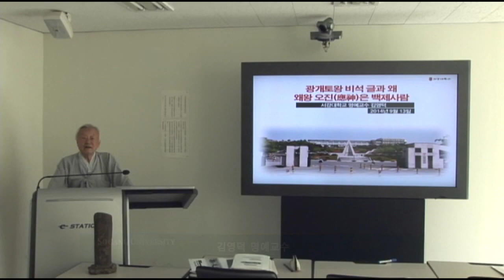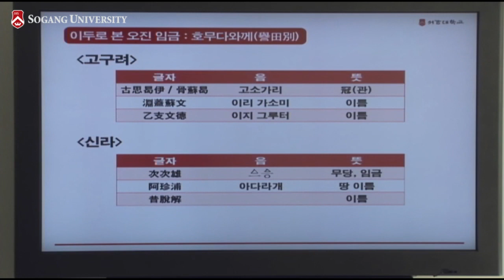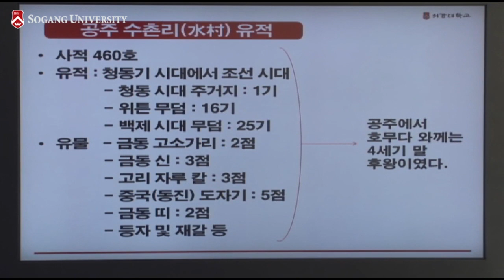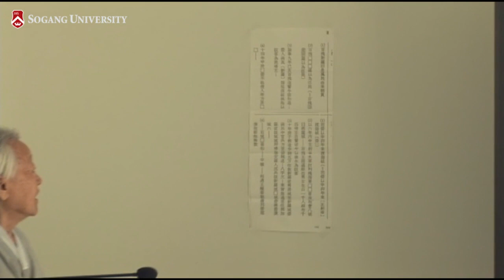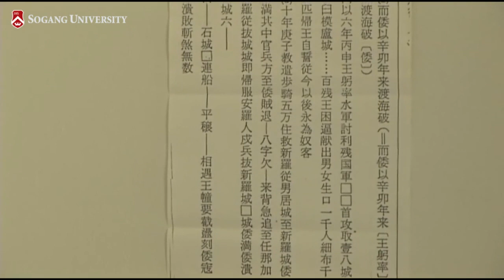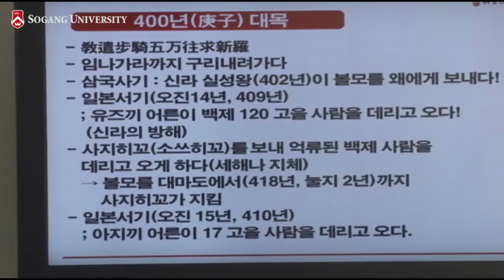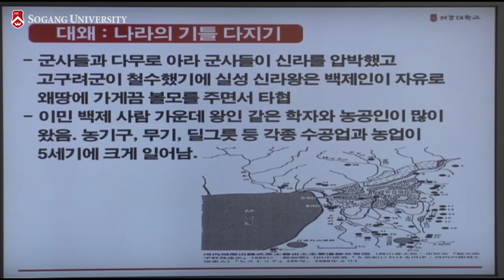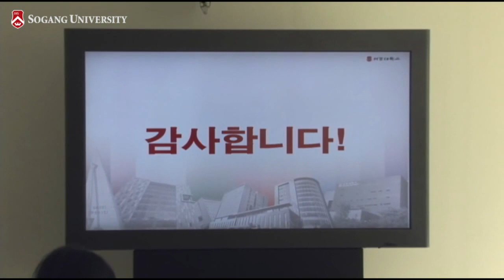광개토왕 비석글과 왜왕실 그리고 백제